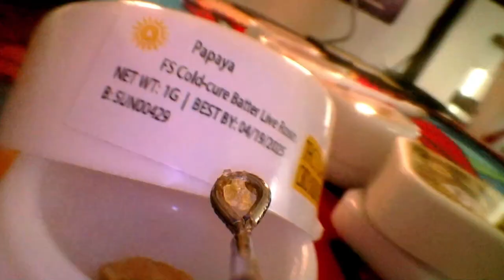dabcraft 27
new sesh every friday!